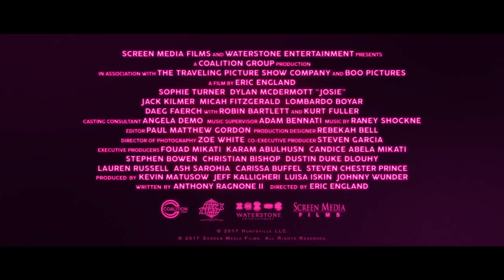JOSIE Official Trailer (2018) Sophie Turner, Thriller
Everyone knows everyone in Huntsville. So when tattooed, sweet-talking Josie (Sophie Turner) struts into town, heads turn. Striking up relationships with young punk Gator and loner Hank (Dylan McDermott), she quickly becomes a hot topic of local gossip. But her true intentions for showing up in this small, southern community are far more sinister as her dark past comes to light.

JOSIE Official Trailer (2018) Sophie Turner Movie